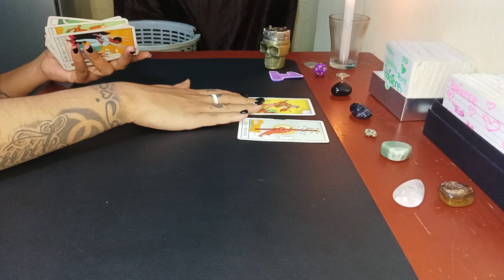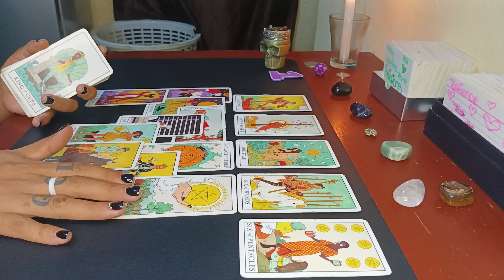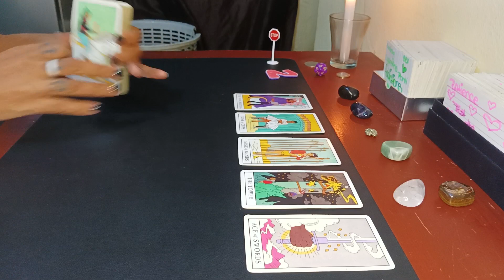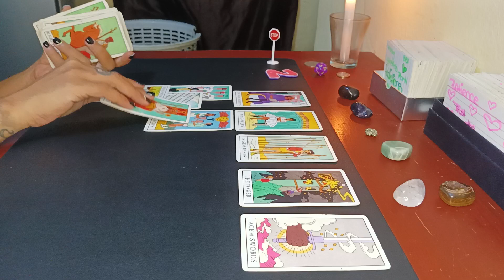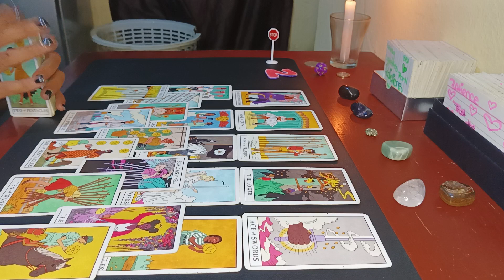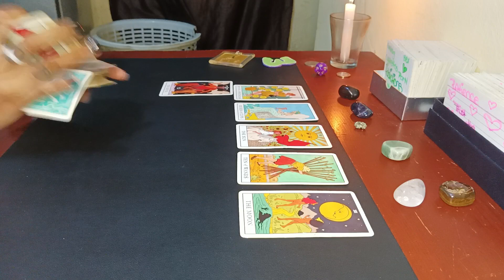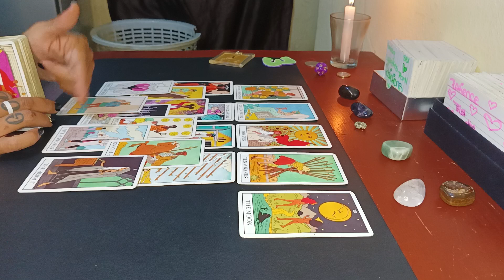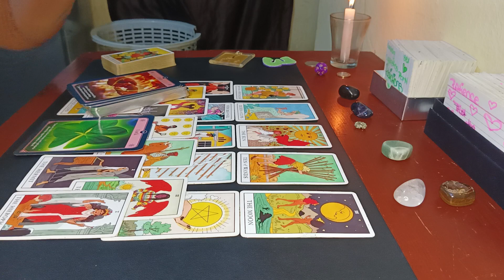Is your person Cheating???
I know you Enjoy the vibez. Thank you for the support and love you share. I love y'all 🤍🧿🤍

Bm-394725
8400 NW 25st. Suite100 doral,florida 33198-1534